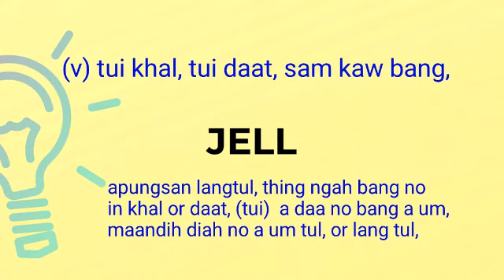Jell meaning in Ngawn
jell = (v) tui khal, tui daat, apungsan langtul, thing ngah bang no in khal or daat,maan dihdiah a um,
 (tui)  a daa no bang a um,
maandih diah no a um tul, or lang tul,